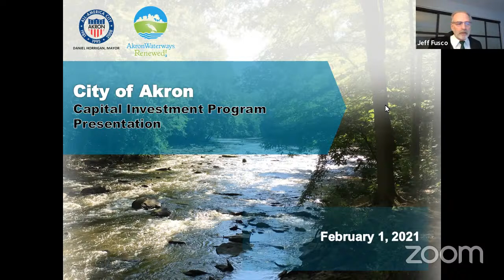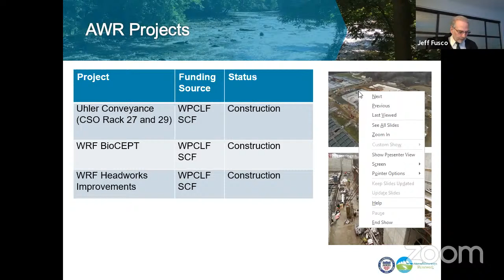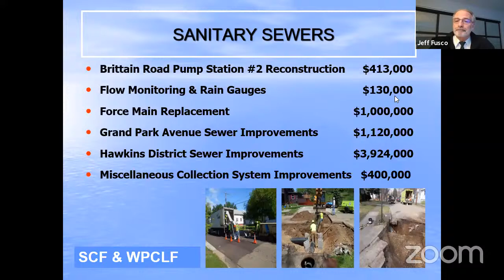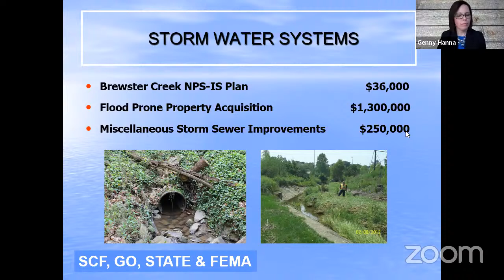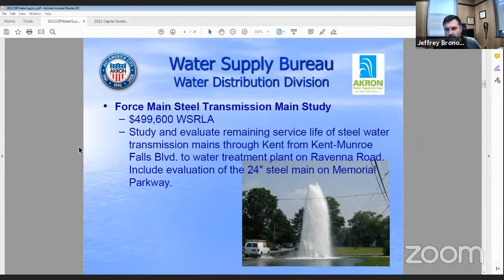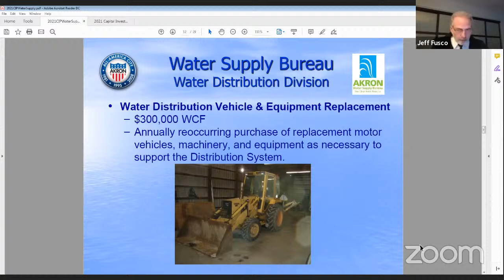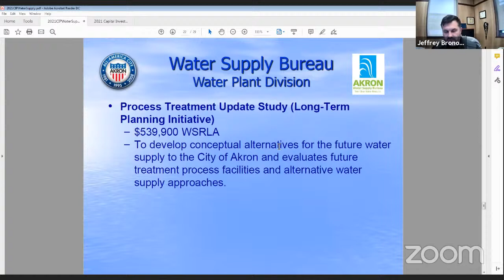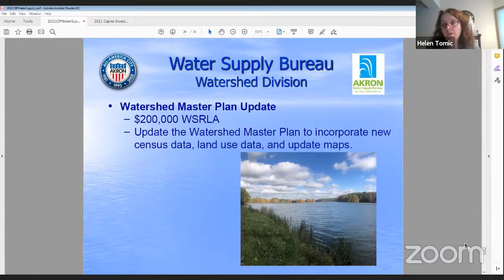City of Akron Capital Budget #2 - 2.1.2021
Live Chat & Comments are disabled.

To ensure open access and opportunity for public engagement, Akron City Council has established a voicemail line where members of the public wishing to participate in the public comment period may leave a voice recording.

In accordance with longstanding Council Rules, speakers are provided three minutes to address Council. Remarks should be kept respectful and germane to Council business. Any remarks containing profanity or breaching decorum will not be transmitted during the public comment period.

The previous public comment email will be retired effective February 8, 2021.